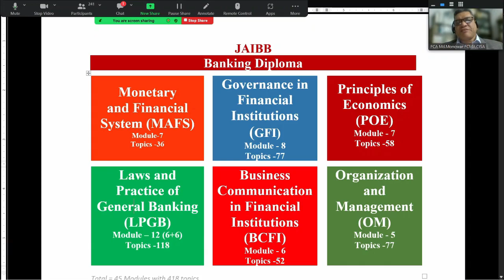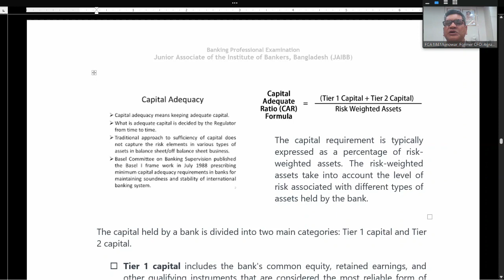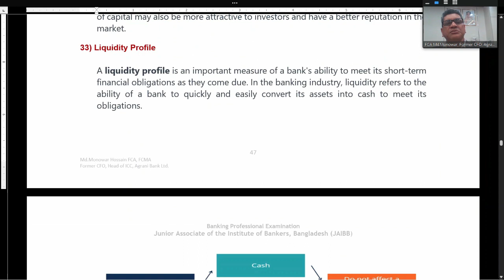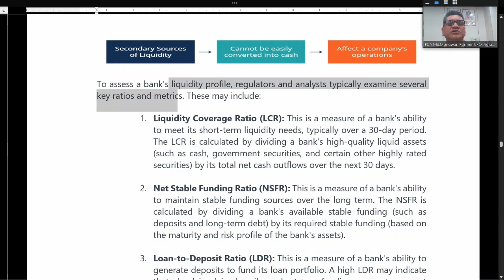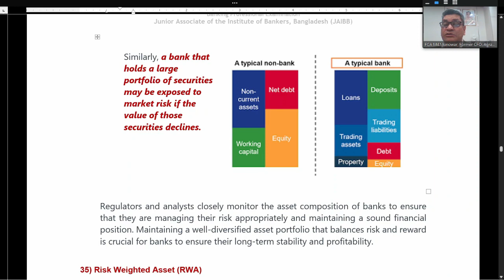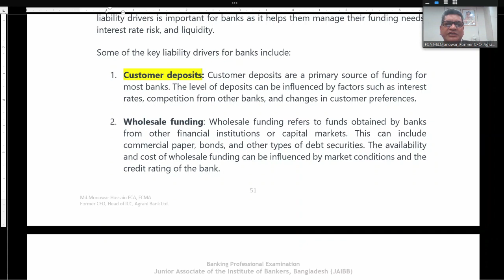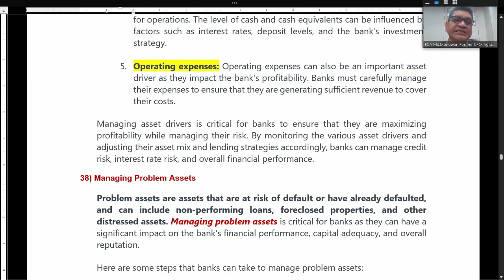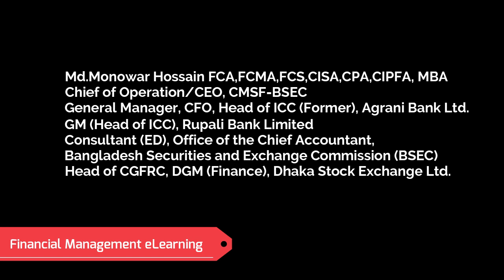JAIBB_Governance in Financial Institutions(GFI)_Module-D :Capital, Liquidity and Assets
II Financial Management eLearning II
[Md.Monowar Hossain FCA,FCMA,CISA,FCS,CPFA(UK),AIBB]

II Agrani Bank PLC, former Chief Financial Officer (CFO), General Manager & Head of Internal Control and Compliance (ICC) II
II General Manager, Internal Control and Compliance (ICC), Rupali Bank PLC II
II Consultant (ED), Office of the Chief Accountant, Bangladesh Securities and Exchange Commission (BSEC) II
II Deputy General Manager, Finance & Head of the CGFRC, Dhaka Stock Exchange PLC II
II Head of Finance and Company Secretary, Brummer & Partners AMCL II
Junior Associate of the Institute of Bankers, Bangladesh (JAIBB)
1) Monetary and Financial System (MAFS)
2) Governance in Financial Institutions (GFI)
3) Principles of Economics (POE)
4) Laws and Practice of General Banking(LPGB)
5) Business Communication in Financial Institutions (BCFI )
6) Organization and Management (OM)
Governance in Financial Institutions (GFI)
Module-D : Capital, Liquidity and Assets
32) Capital Adequacy
33) Liquidity Profile
34) Asset Composition
35) Risk Weighted Asset (RWA)
36) Liability Drivers
37) Asset Drives
38) Managing Problem Assets